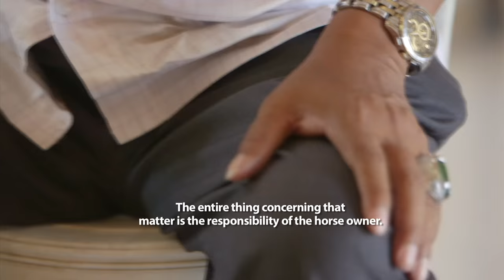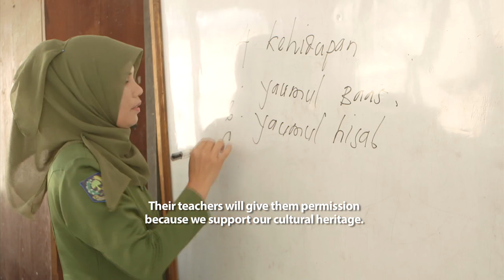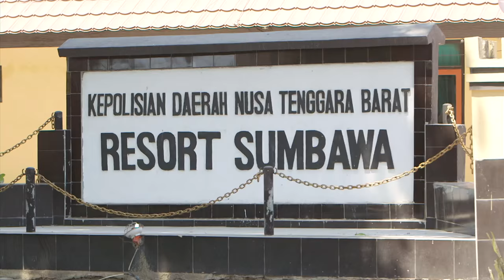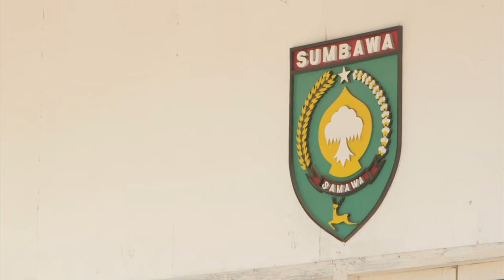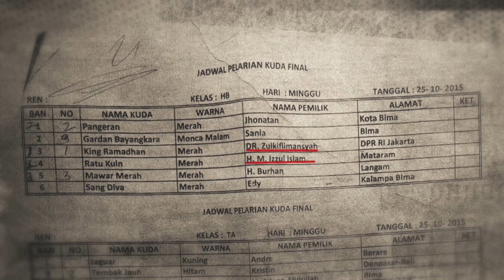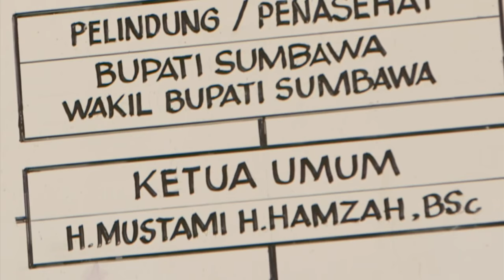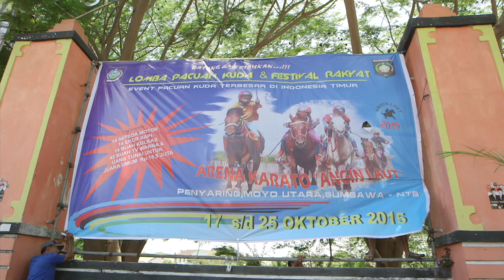Get Real: Forced to ride - Indonesia's child jockeys | Full episode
Channel NewsAsia’s award-winning docu-reality series, Get Real, returns with more stories revealing the uncomfortable truths in Asia.  The investigative documentary series travels across the continent, taking a fresh look at old issues, highlighting trends and triggering debate.

Child jockeys as young as five are hurtling bareback across racetracks at 80km per hour on the Indonesian island of Sumbawa.  Horseracing is considered an important tradition here, but at what cost?  Beyond the cash and the glory, Get Real uncovers a shocking world of abuse, corruption, poverty and death.